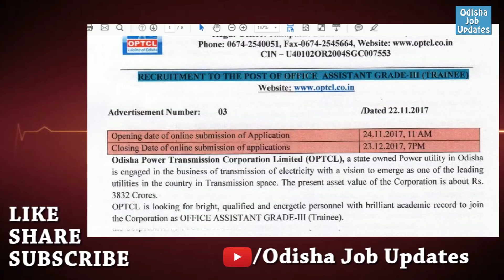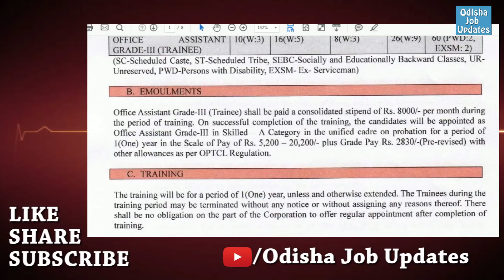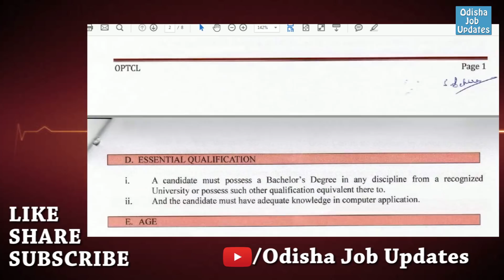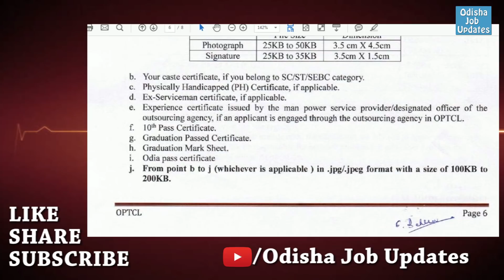OPTCL Recruitment || 60 posts || EQ-Any degree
Here details in PDF

Post name - Office assistant (Trainee)
Qualification - Any degree with computer
Age - 21-32

You can follow us for latest updates